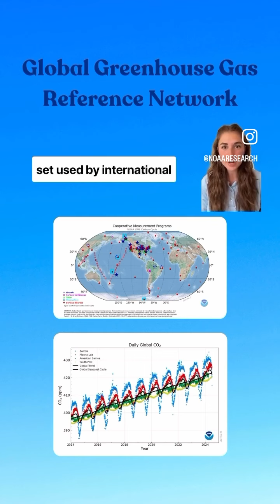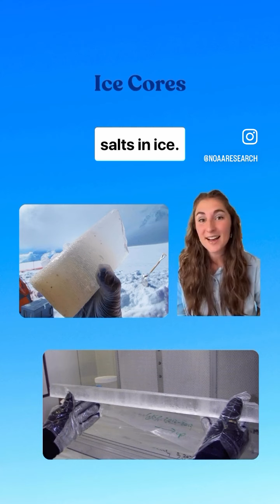Understanding CO2: Part 4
Today’s the last day in our Understanding Carbon Dioxide series! Watch to the end for a really cool answer to the question many of you have been asking: “How do we know what conditions were like before we started collecting data?”